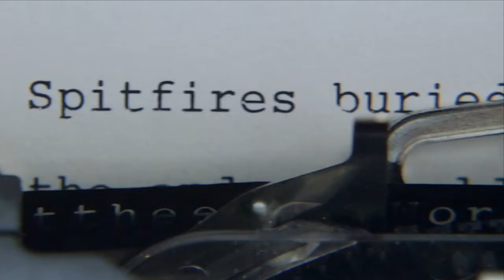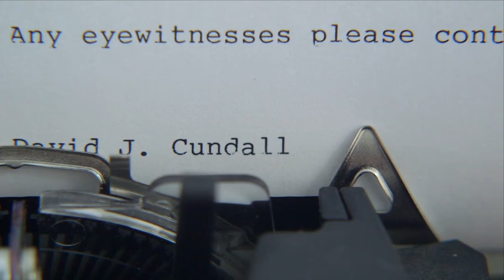BURIED IN BURMA Main Title